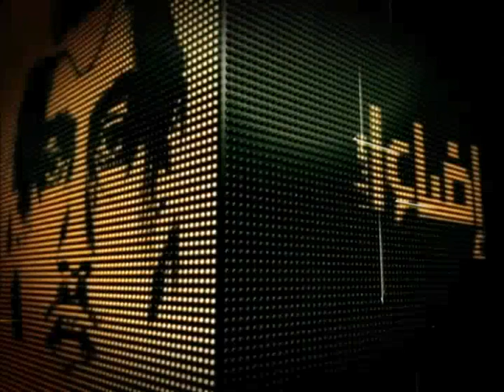اضاءات :. عدنان عيدان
قناة العربية
إضاءات :. الدكتور عدنان عيدان الباحث والمختص في اللغة والحاسوب